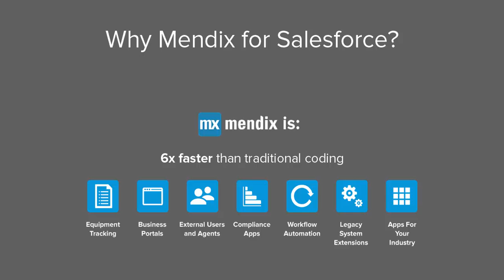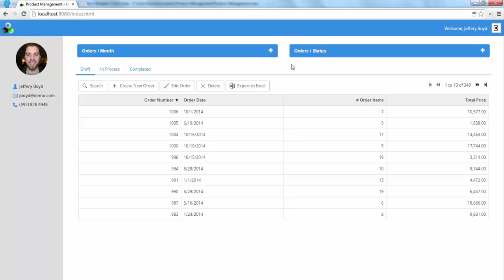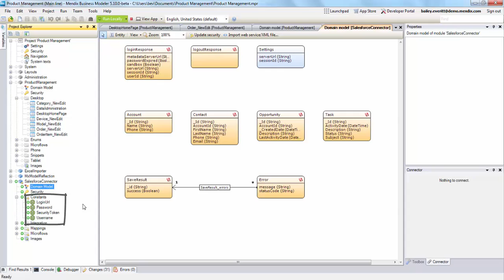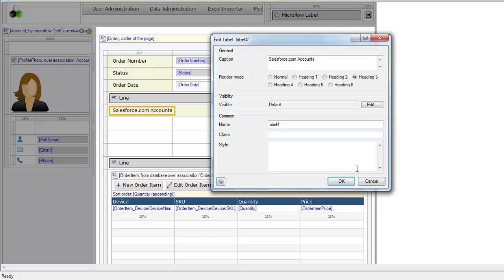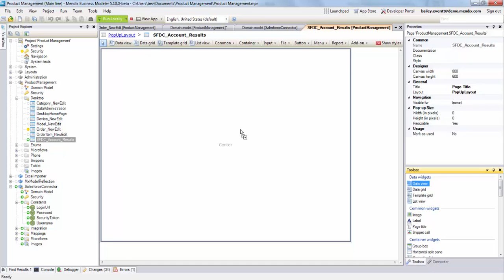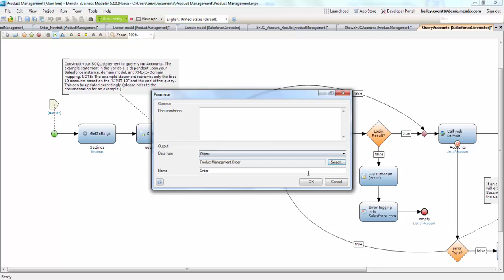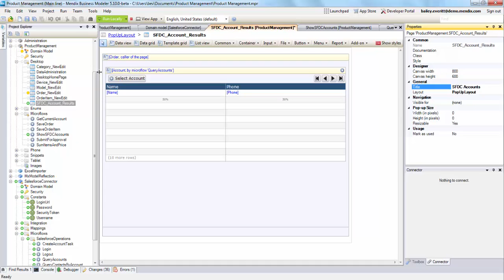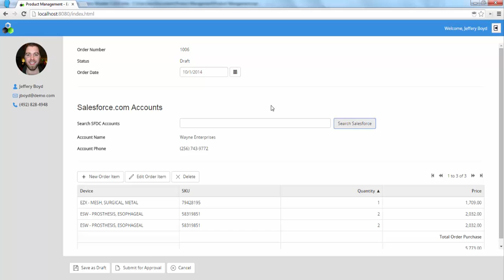Mendix for Salesforce .com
Extend your Salesforce.com CRM system with ease and quickly build the apps that help your company innovate and compete. The Mendix App Platform is the ideal cloud platform to enhance Salesforce.com systems with custom business apps, industry specific solutions or multi-tenant SaaS applications.

 **Download report: Gartner 2015 Magic Quadrant for Enterprise Application Platform as a Service (aPaaS)
 Download this report to better understand the aPaaS landscape and how the right platform can accelerate your software delivery cadence and capacity.